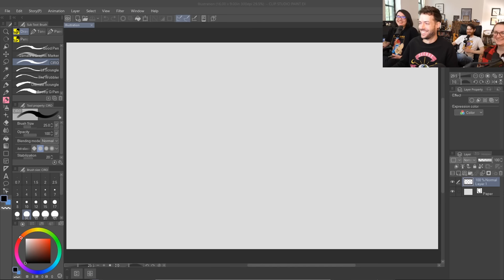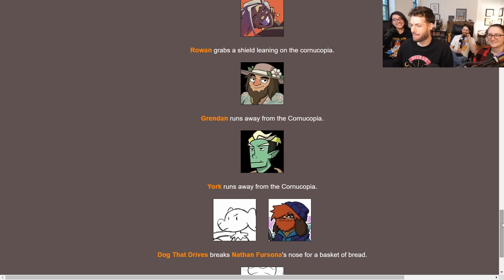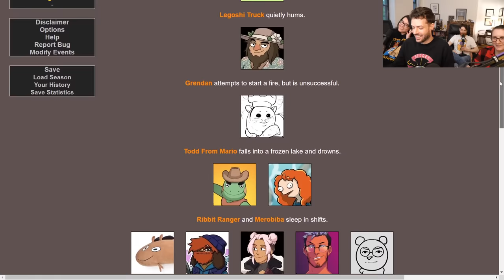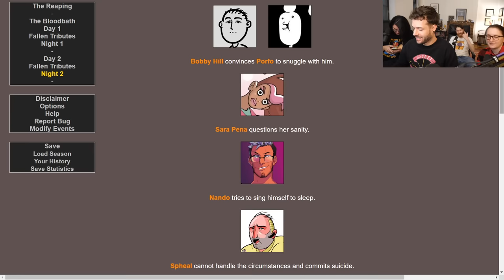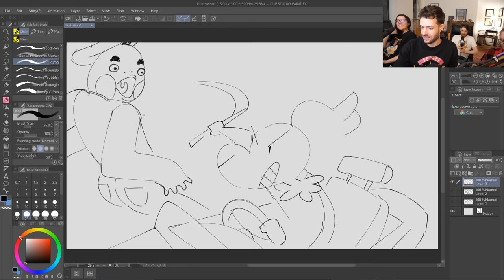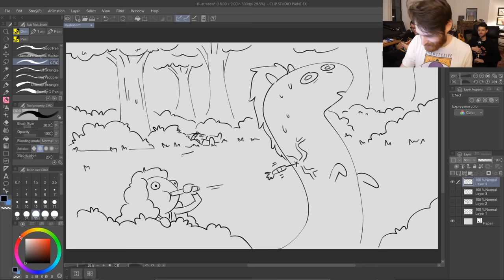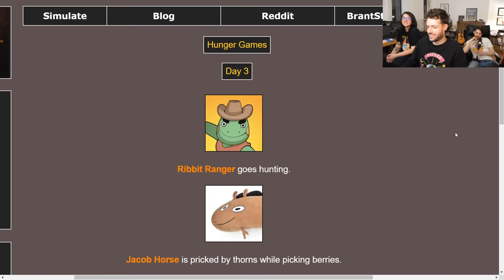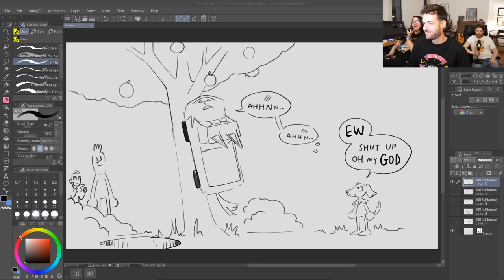Drawfee Character Hunger Games